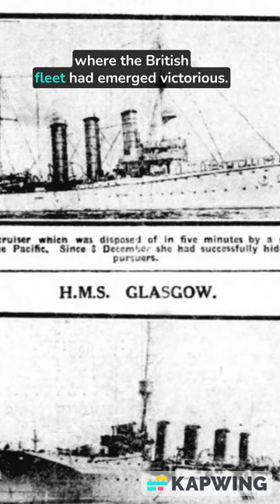The WW1 pig that raised 50.000 pounds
Tirpitz was a pig captured from the Imperial German Navy after a naval skirmish (the Battle of Más a Tierra) following the Battle of the Falkland Islands in 1914. She became the mascot of the cruiser HMS Glasgow.